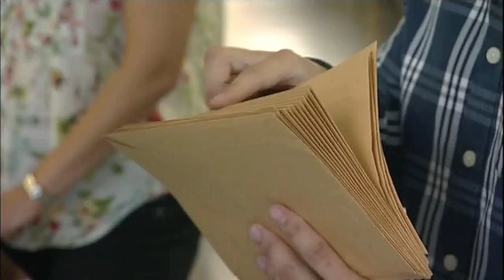ITV News Lookaround: Wednesday 14th August 2014 closing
ITV News Lookaround closing with Pam Royle and Ian Payne on Wednesday 13th August 2014.